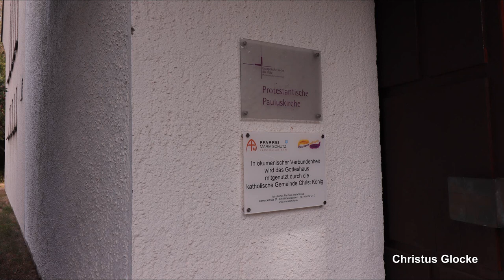KAISERSLAUTERN (D)-Lämmchesberg, Pauluskirche, Teilgeläut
Präsentiert wird eine Außenaufnahme eines Teilgeläuts der evangelischen Pauluskirche im Kaiserslauterner Stadtteil Lämmchesberg.
Der Stadtteil Lämmchesberg trohnt zusammen mit dem Stadtteil Betzenberg im Süden über der Kaiserslauterner Innenstadt und zählt ca. 11.000 Einwohner.
Die Pauluskirche wurde in den Jahren 1958 bis 1960 nach den Plänen des Architekten Willibald Hemmer errichtet. Es handelt sich hierbei um einen asymmetrischen, dreiecksähnlichen Betonbau, welcher den Stadtteil optisch sehr prägt. Seit 2008 wird die evangelische Pauluskirche auch von der katholischen Christ-König-Gemeinde mitgenutzt, nachdem deren Gotteshaus im Herbst 2007 profaniert wurde. Seitdem finden in der Pauluskirche sowohl evangelische als auch katholische Gottesdienste statt.
Der weithin sichtbare Kirchturm der Pauluskirche trägt ein sehr einzigartiges, vierstimmiges Stahlgeläute, gegossen vom Bochumer Verein für Gusstahlfabrikation. Das Besondere an dem Geläute ist vorallem, dass beim Glockenguss insgesamt drei unterschiedliche Rippen verwendet wurden, die die Klangcharakteristika der Einzelglocken sehr spannend machen und ebenfalls für einen spannenden Zusammenklang trotz einer relativ gewöhnlichen Disposition sorgen. Durch die ausgezeichnete Betonturmakustik kommt das Geläute perfekt weich und abgerundet aus dem Turm. Das Geläute besitzt ebenfalls eine beeindruckende Fernwirkung. Durch die hohe Position der Kirche kann man das Geläute in der ganzen Stadt hören.

GLOCKENDATEN:

Glocke 1: Totenglocke, es', Bochumer Verein 1962 (V7-Rippe), 1105 kg, d= 1425 mm

Glocke 2: Abendbetglocke, ges', Bochumer Verein 1962 (Dur-Rippe), 915 kg, d= 1285 mm

Glocke 3: Vaterunserglocke, as', Bochumer Verein 1962 (UMS-Rippe), 600 kg, d= 1115 mm

Glocke 4: Taufglocke, b', Bochumer Verein 1962 (UMS-Rippe), 427 kg, d= 995 mm

Diese Aufnahme entstand zum Sonntagsgottesdienst um 9 Uhr. Geläutet wurde ab 8.50 Uhr für 10 Minuten mit dem Teilgeläute der Glocken 1-3. Dieses Teilgeläute zeigt am besten die Rippenvielfalt des Geläutes, da jede läutende Glocke vom Bochumer Verein in einer anderen Rippe gegossen wurde und sich somit ein sehr charaktervolles und außergewöhnliches Klangbild trotz des an sich doch ziemlich gewöhnlichen Motivs ergibt.
Die Pauluskirche verfügt über eine sehr detaillierte Läuteordnung. Alle vier Glocken zusammen sind nur selten zu hören. Zu den Sonntagsgottesdiensten ertönen je nach Zeit im Kirchenjahr in der Regel immer unterschiedliche, dreistimmige Motive.